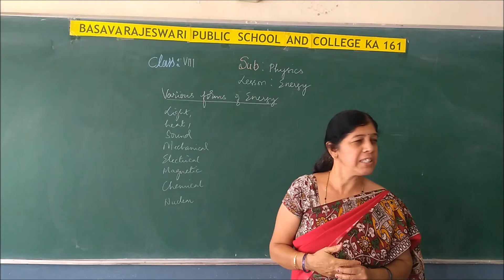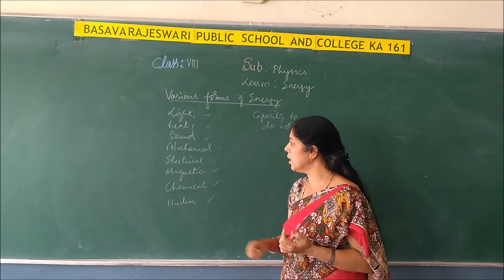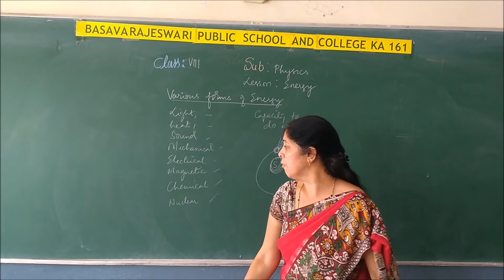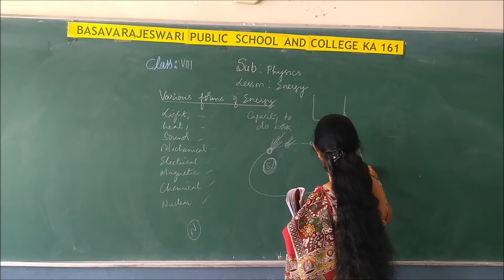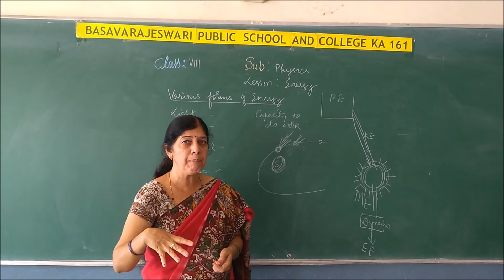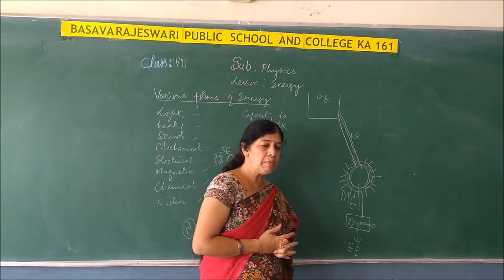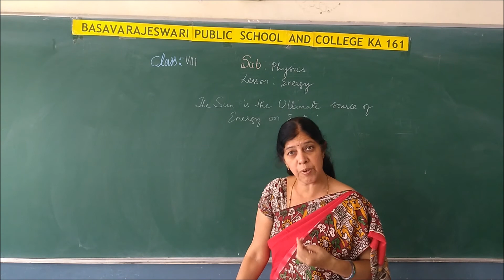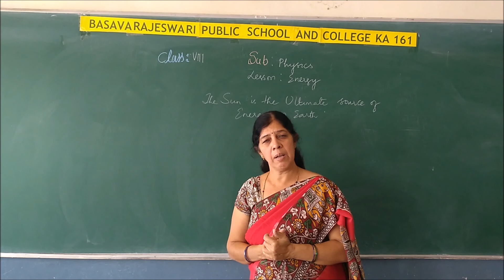ICSE CLASS VIII PHY ENERGY PART 7